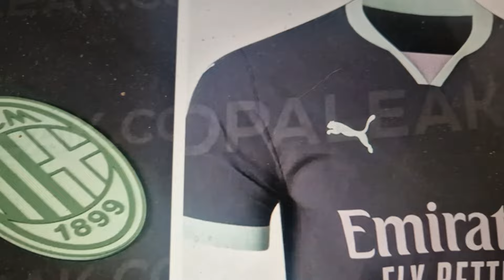🤬 𝗠𝗜𝗟𝗔𝗡 𝗦𝗩𝗘𝗚𝗟𝗜𝗔𝗔𝗔𝗔!!! 𝗨𝗙𝗙𝗜𝗖𝗜𝗔𝗟𝗘 𝗡𝗔𝗦𝗖𝗘 𝗟𝗔 𝗝𝗨𝗡𝗧𝗘𝗥! [𝘃𝗶 𝗺𝗼𝘀𝘁𝗿𝗼 𝗹𝗮 𝟯^ 𝗺𝗮𝗴𝗹𝗶𝗮]